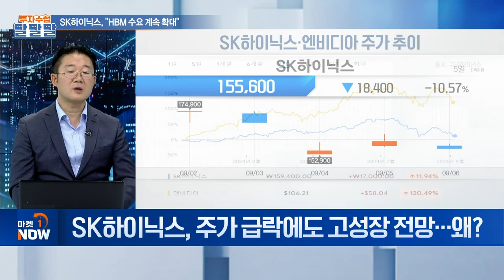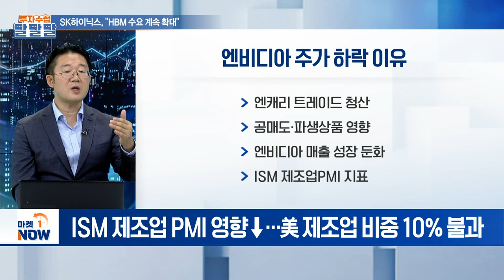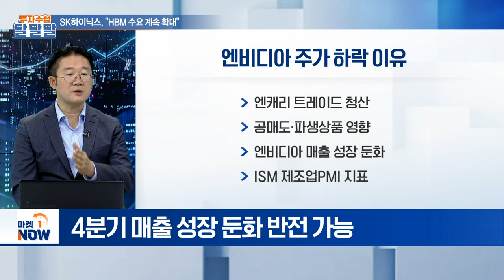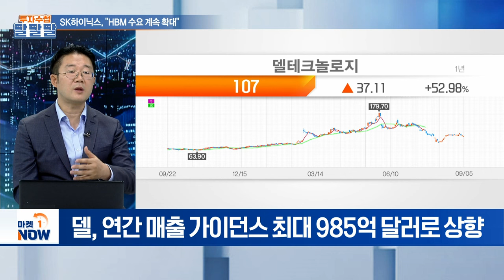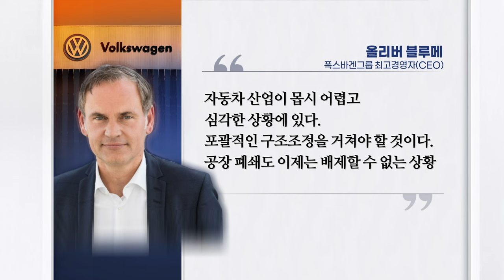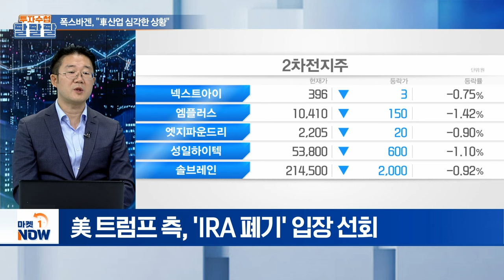SK하이닉스, "HBM 수요 계속 확대" / 폭스바겐, "車산업 심각한 상황" | Market Now (20240906)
주제1: SK하이닉스, "HBM 수요 계속 확대"
Q. SK하이닉스, 주가 급락에도 고성장 전망... 왜?
Q. AI 산업 동향은?

주제2: 폭스바겐, "車산업 심각한 상황"
Q. '세계 2위' 폭스바겐, 공장 첫 폐쇄 검토... 왜?
Q. 中이 폭스바겐 압도할 수 있었던 이유는?
Q. 폭스바겐 공장 폐쇄... 전기차 시장 동향은?
Q. 2차전지 분야 영향은?